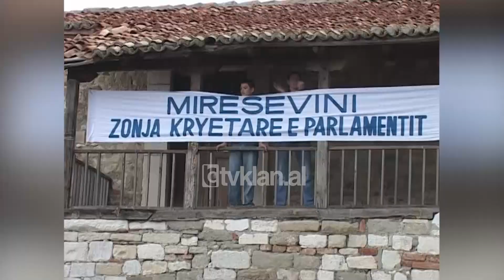Kryetarja e Kuvendit Topalli në Fier, apel grave: Luftoni kancerin e gjirit - (3 Tetor 2008)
Kryetarja e Kuvendit Jozefina Topalli, në kuadër të turit “Gratë për gratë” ka takuar gra të tre komunave të Fierit Pojan, Seman dhe Dermen në Apolloni. Duke deklaruar se kanceri i gjirit është sëmundja e shekullit, Topalli ka kërkuar ndërgjegjësimin e grave të bashkëshortëve të tyre dhe përkushtimin e mjekëve në mbrojte të shëndetit të rrezikuar të grave.

Jozefina Topalli: “Ju jeni kyç i suksesit në këtë betejë të vështirë, bëjeni kulturë, për të kontrolluar veten dhe të kontrolloheni periodikisht tek mjeku juaj i familjes. Një bashkëshort i mirë është ai që shqetësohet për shëndetin e gruas që e inkurajon atë për tu kontrolluar. Mjeku i familjes është ura lidhëse midis gruas së cilës i lind dyshimi dhe profesorit të specializuar. Vetëm me këtë gjest tuajin mund të shpëtoni 30% të paktën të rasteve. Mesazhi tjetër është për spitalet. Me shumë përkushtim ndaj këtyre grave me pak korrupsion, mendoni si për motrat dhe nënat tuaja. Ne do të vazhdojmë t’iu mbështesim ju.”

Kanceri i gjirit është një sëmundje që numëron rreth 300 raste të reja në vit dhe 200 vdekje grash. Dhe kryetarja e Kuvendi propozoi të ngrihet një rrejt në gjithë Shqipërinë  në mbrojtje të shëndetit të femrave.

Topalli diskutoi me gratë edhe pjesëmarrjen e tyre në vendimmarrje duke theksuar se ligji i ri do të çojë më shumë gra në parlament, duke e bërë institucionin ligjvënës më njerëzor. Topalli në turin e saj ka kryer edhe vizita në disa biznese të grave fierake./tvklan.al